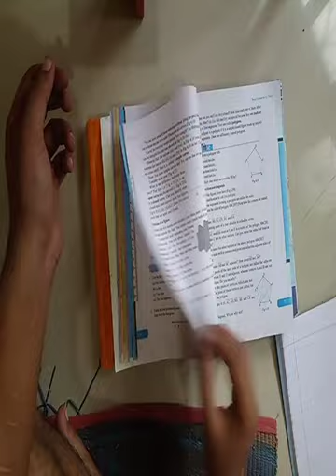Class 6th chapter no 4 basic geometrical ideas part 2